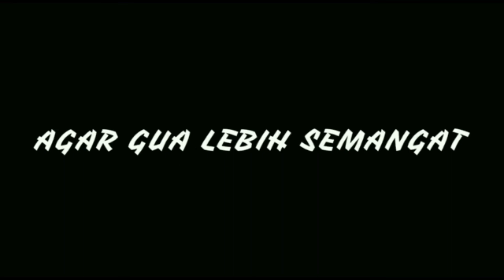Kuda Lumping Sanggar Iromo Turonggo Gopaan-Live Panggung Mandala TIC Borobudur